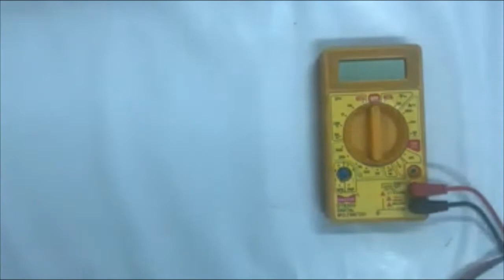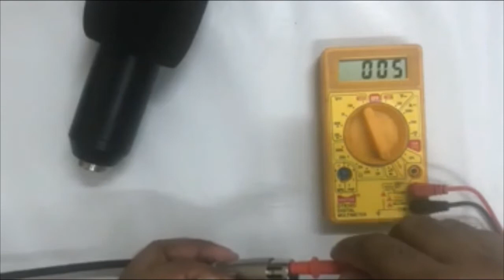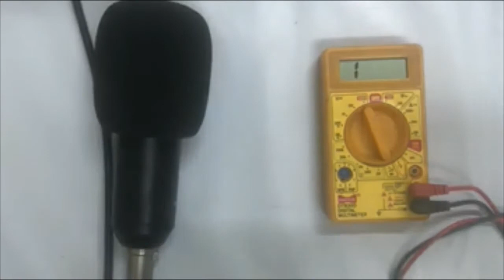Mobile /Computer ki Mic ko Kese check kare | Test Mic and Repair by using Multimeter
How to test Mic and Repair by using Multimeter /Mobile /Computer ki Mic ko Kese check kare |  Test Mic and Repair by using Multimeter